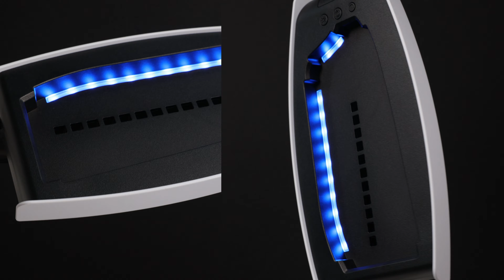IINE PS5 Slim Vertical Stand Base with LED Light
🌟 Unveiling our sleek PS5 Slim stand with dynamic LED lighting. Transform your gaming space into a captivating universe of colors and vibes. Ready to level up?